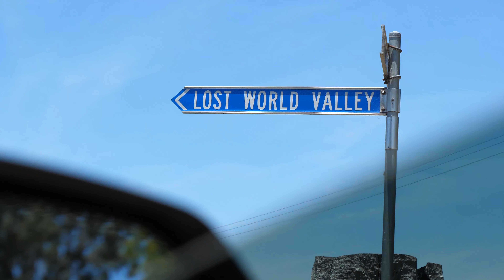Exploring Lost World Valley, Scenic Rim (it didn't go to plan!) Australia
We explore the natural beauty of Lost World Valley, located in Lamington National Park, Queensland. Lost World Valley is not maintained by the National Park, therefore precautaion should be taken while visiting.

CJ Explores